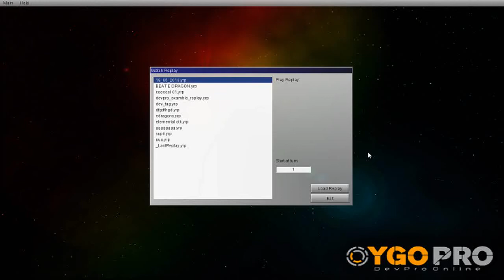[YGOPro] Atlanteans vs. E. Dragons (Gravity Bind WIN)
PC

I'm pretty sure I got really, really lucky if I had not drawn Gravity Bind first turn. And a simple MST or Heavy Storm would've killed me. :P

I run a relatively basic Atlantean deck (No Mermails or Xyz/Syncro reliance). I literally got back into dueling in May after nearly 4 years of not playing. I'm still learning and beating the "infamous" Elemental Dragons was a huge surprise, especially with an OG card, Gravity Bind haha.

I was playing a Yugioh Simulator online with the program YGOPro (DevPro).